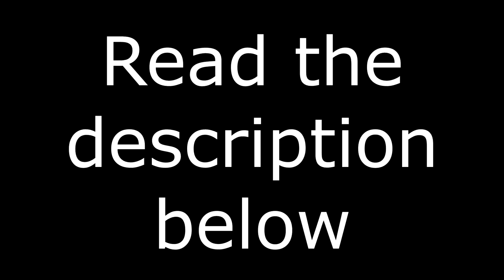killing the poeple responsible for coronavirus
Coronavirus has hit my area, now with 11 people infected within my region, however, what scares me more is that people think that this is the apocalypse
and Italy and China are working together to create an idea for population control